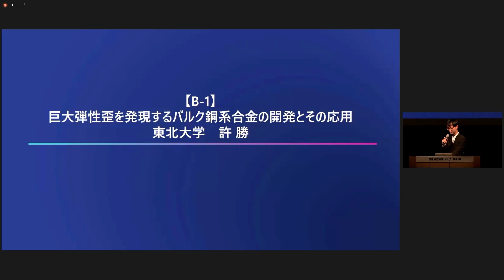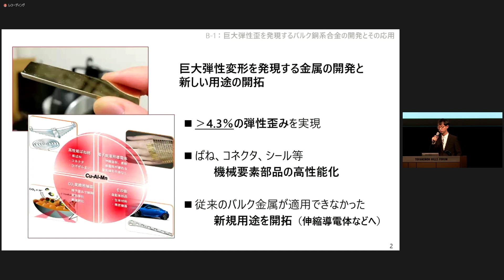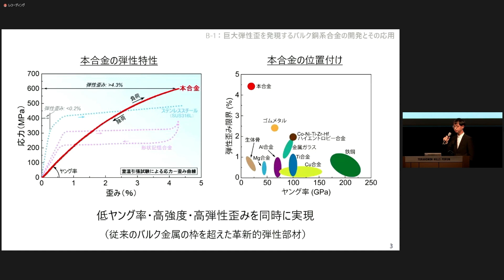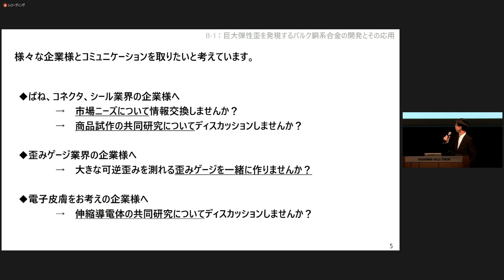【2022年度】東北大学 許 勝：巨大弾性歪を発現するバルク銅系合金の開発とその応用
本研究者との面談をご希望の場合は、以下のメールアドレスにご連絡ください。
事務局より、調整のご連絡をさせていただきます。

また、本研究シーズの詳細については、国立研究開発法人新エネルギー・産業技術総合開発機構（NEDO）の「官民による若手研究者発掘支援事業*」における『若手研究者産学連携プラットフォーム』にも掲載しておりますので、併せてご覧ください。